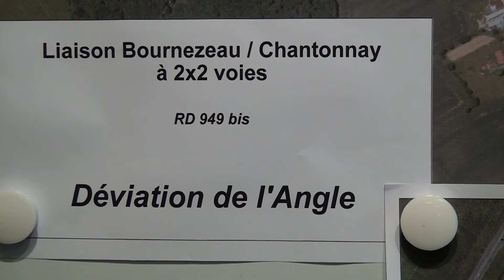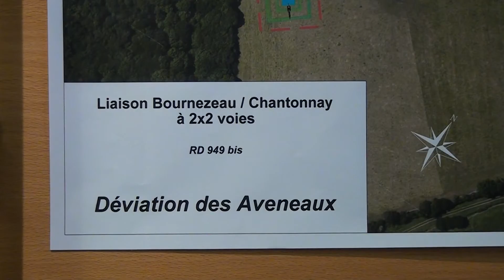Désenclavement : L'exemple vendéen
Chantonnay janvier 2014